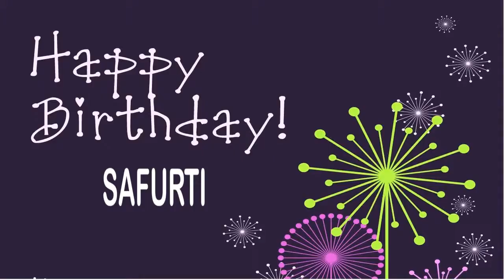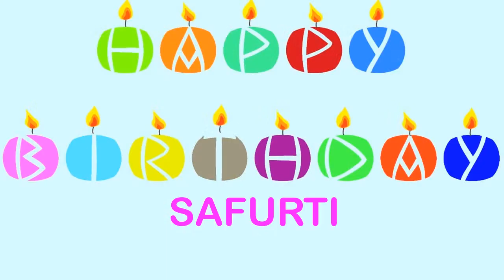Safurti Birthday Wishes & Mensajes